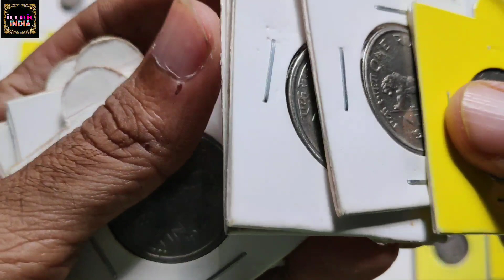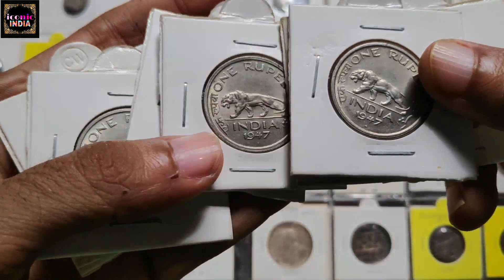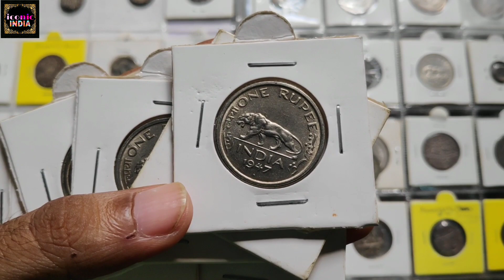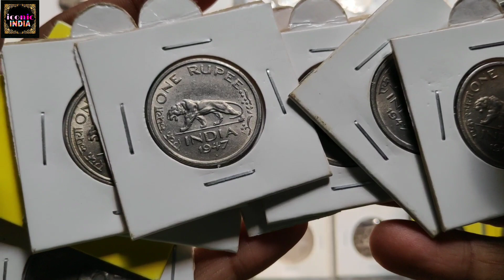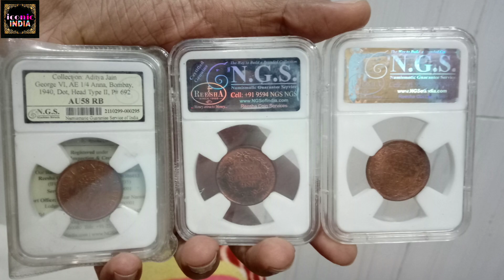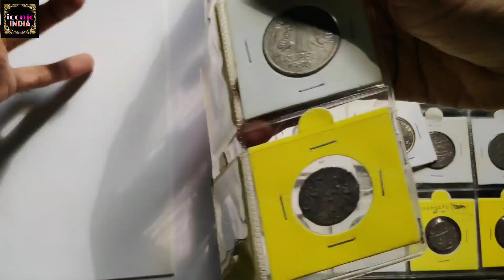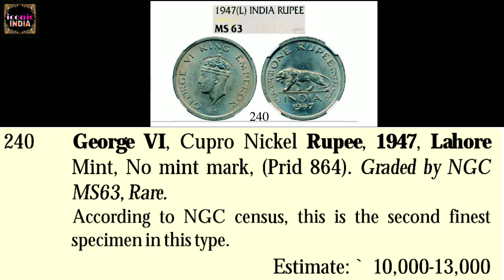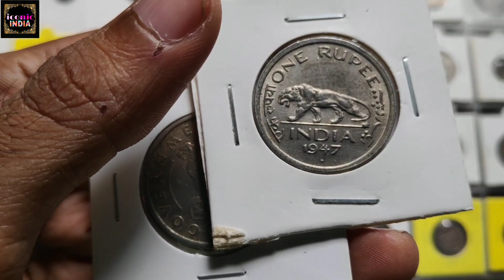Rare One Rupee Coin Price ₹ 13,000, ऐसे एक रुपए को बेचने की जल्दी ना करे नुकसान हो सकता है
Most valuable one rupee coin value
1947 Rare coin mint wise
Old one rupee coin real price